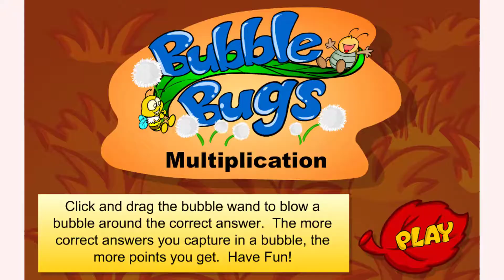How to play Multiplication Station game | Free online games | MantiGames.com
A tutorial video for Multiplication Station gameplay